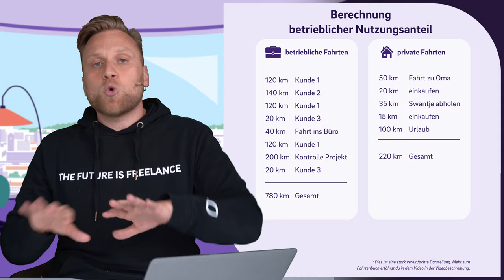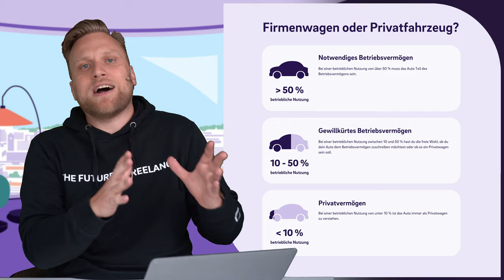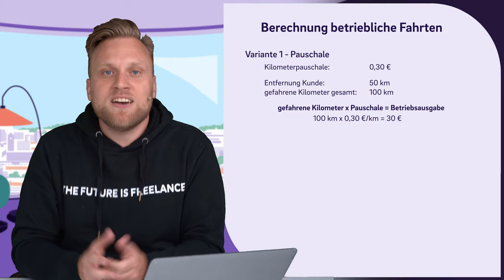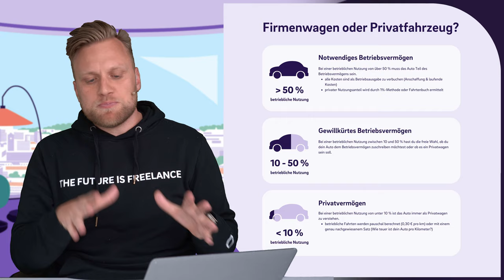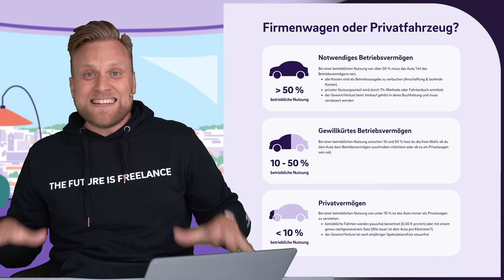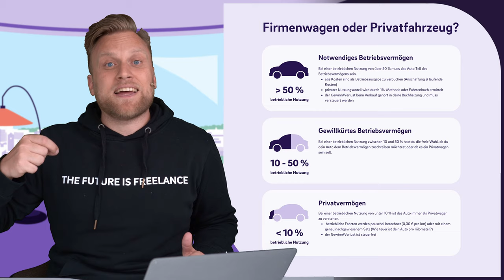FIRMENWAGEN oder PRIVATWAGEN - So fährst du steuerlich am günstigsten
▬ Mehr Informationen ▬▬▬▬▬▬▬▬▬▬▬▬▬▬▬▬

FIRMENWAGEN ODER PRIVATWAGEN ?
Du möchtest dir ein Auto anschaffen, aber bist dir unsicher, ob du es dem Betriebsvermögen hinzufügen oder es als Privatwagen nutzen sollst? In diesem Video erklärt Melchior von der Kontist Steuerberatung, wie Selbstständige die betriebliche Nutzung ihres Autos handhaben können. Durch die Berechnung des betrieblichen Nutzungsanteils und die Zuteilung des Autos entweder zum Firmen- oder Privatvermögen können Kostenabzüge und buchhalterische Verpflichtungen unterschiedlich behandelt werden.

▬ Empfehlungen ▬▬▬▬▬▬▬▬▬▬▬▬▬▬▬▬

▬ Timestamps ▬▬▬▬▬▬▬▬▬▬▬▬▬▬▬

0:00 - Intro
0:26 - Warum muss ich mich entscheiden?
0:47 - Berechnung betrieblicher Nutzungsanteil
1:37 - betriebliche Nutzung über 50%
1:48 - betriebliche Nutzung 10 - 50 %
2:06 - betriebliche Nutzung unter 10 %
2:19 - Was muss ich in der Buchhaltung beachten?
3:28 - Berechnung der betrieblichen Fahrten bei einem Privatwagen
4:41 - Anschaffungskosten
5:15 - Verkauf
5:48 - Berechnung von Gewinn oder Verlust bei Verkauf
6:42 - Outro